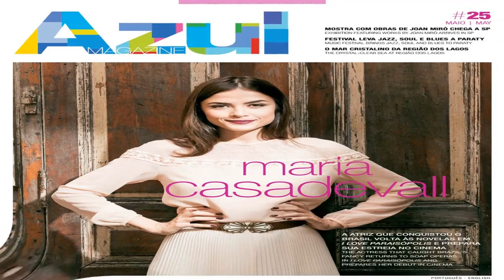🔴 CANTORA PARAENSE, JINX LANÇA FAIXA AUTORAL APOSTANDO NO POP AMAZÔNICO COM REFERÊNCIAS INTERNACION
A inédita 'Tell Me' foi lançada neste sábado, 12, nas plataformas digitais de música.

Cantora paraense, Jinx lança faixa autoral apostando no pop amazônico com referências internacionais

Acessado em: 12 de agosto de 2023 às 18:00